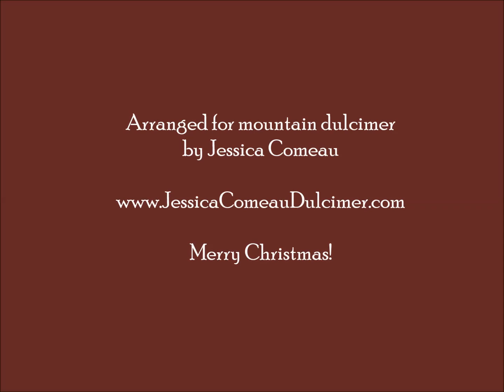Jessica Comeau- Let All Mortal Flesh Keep Silence (Arranged for mountain dulcimer), French Carol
The words of the song “Let All Mortal Flesh Keep Silence” are translated from the fourth century “Prayer of the Cherubic Hymn.” They were eventually united with the melody “Picardy” in 1906 by Ralph Vaughan Williams. I hope you enjoy my instrumental interpretation! A blessed Christmas and joyous holidays to you all. :-) (The plants in the background are inside my house taking refuge from the cold!) (Key of Db minor (B-F#-B, capo 1)
Arrangements of this song are included in my book and DVD set "Mountain Dulcimer Wildflowers," which you can find at my

 and with fear and trembling stand;
 ponder nothing earthly minded,
 for with blessing in his hand,
 Christ our God to earth descendeth,
 our full homage to demand.